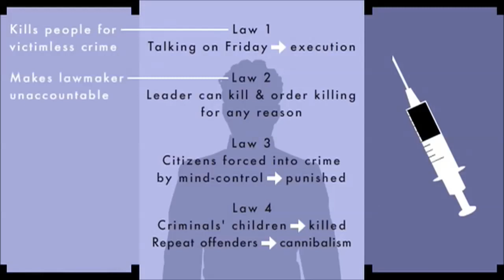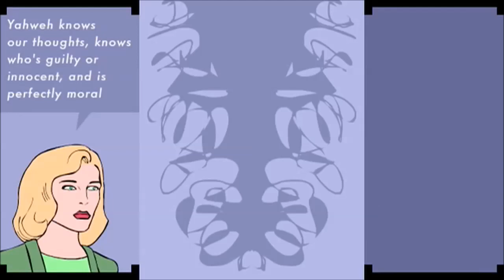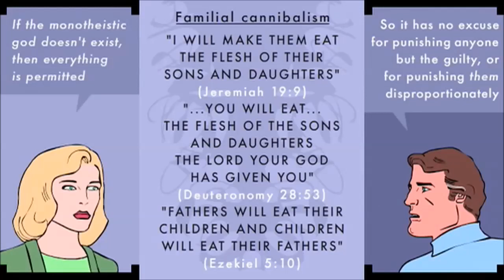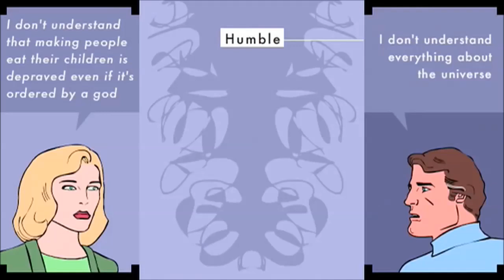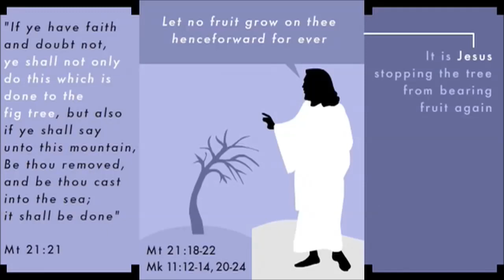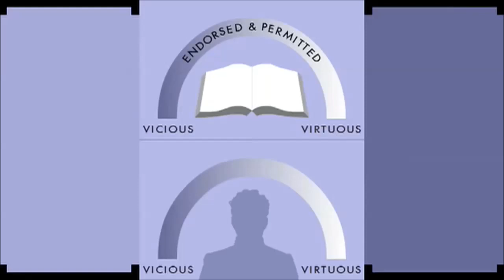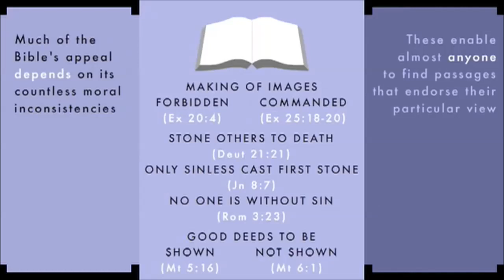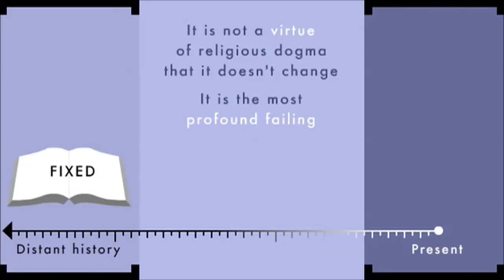Livros não tão bons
Uma excelente reflexão crítica sobre a posição de guia moral, atribuída à Bíblia.

Traduzido por: Luan Rafael Marques